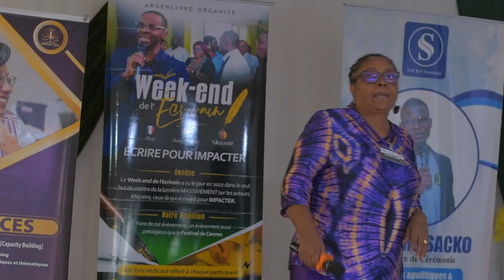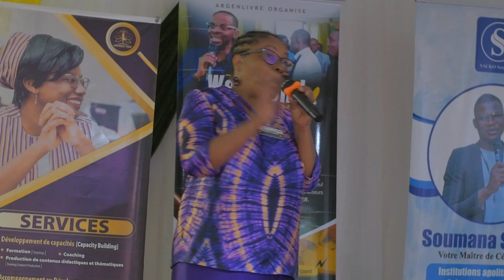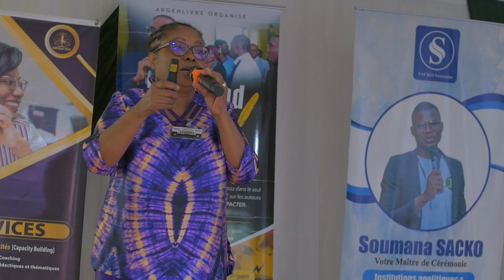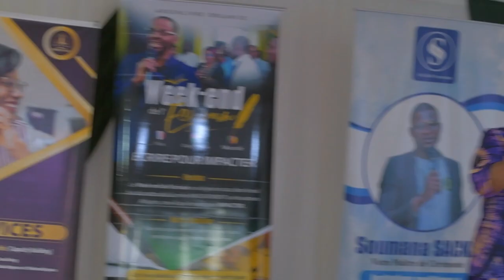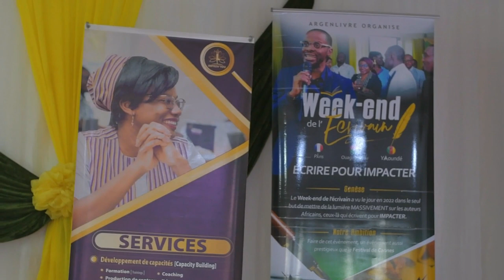Tout savoir sur la gestion du stress, par Yvonne OUATTARA de